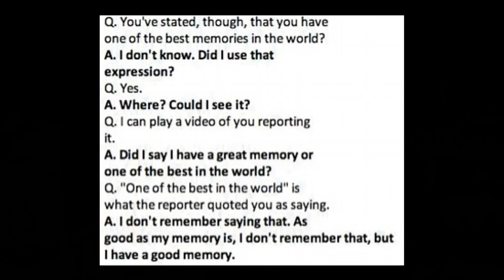News At Kate 2018: Are you Kavanaugh laugh?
Kate Smurthwaite takes on the Brett Kavanaugh hearing and Trump's ridiculing of Christine Blasey Ford at a recent MAGA rally.